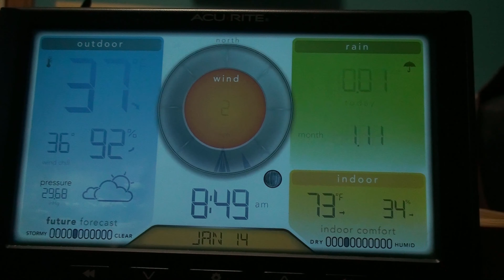Making a Perfume Atomizer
Making a Perfume Atomizer on a Lathe ASMR